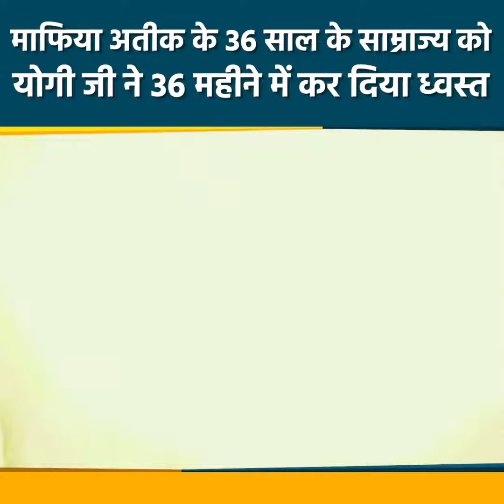देखिए, कैसे योगी जी ने माफियाओं के 36 साल के काले साम्राज्य को 36 महीने में कर दिया ध्वस्त